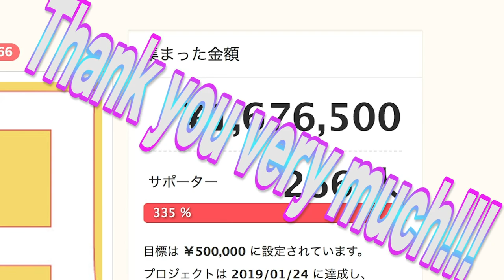【台湾旅行編】#42 台湾の有名なお茶問屋、林華泰茶行へ行ってきた！ /凍頂烏龍茶/香茶/2019.6【ゆる旅番組/Vlog】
‹毎週日本時間火曜日金曜日20時更新！›

今回は
迪化街（ディーホワジエ）をフラフラしながら、林華泰茶行へ行ってきました！ 凍頂烏龍茶おいしかった！

‹やり方①›
２）好きな動画を選ぶ
３）字幕の作成を行う

‹やり方②›
１）好きな動画にアクセスする
２）保存の横にある「…」を押して「翻訳を追加する」を押す
３）字幕の作成を行う